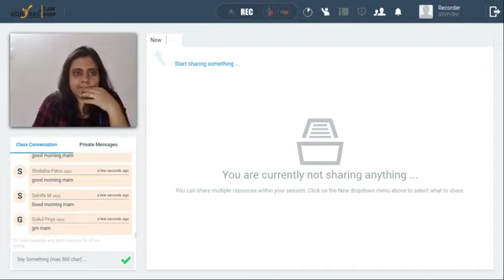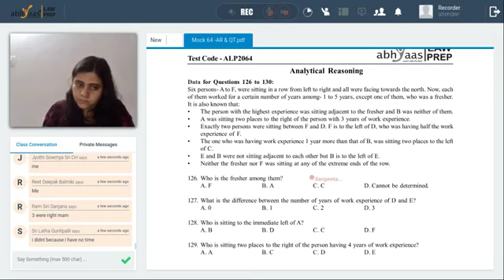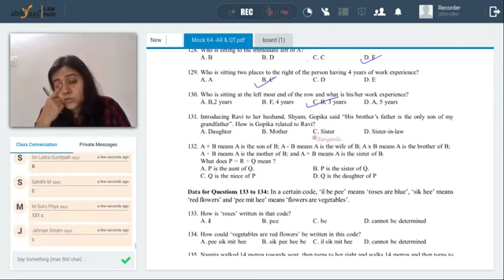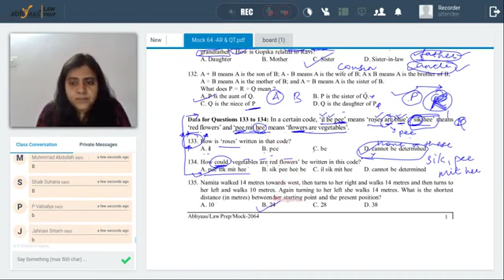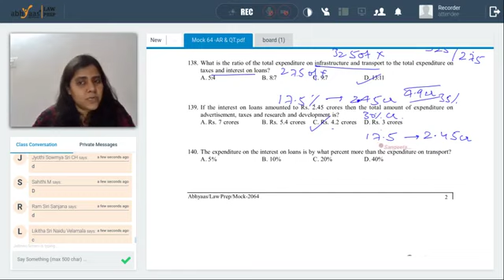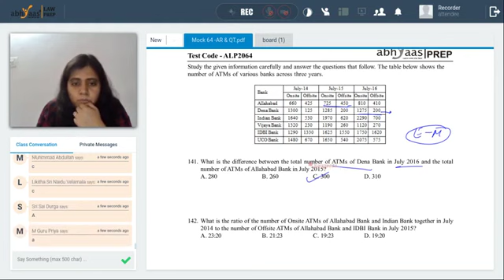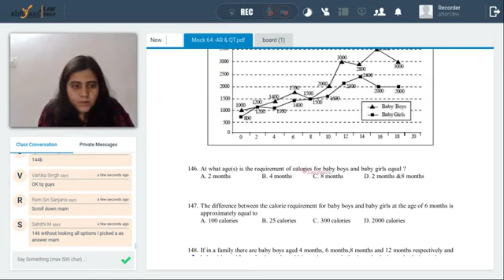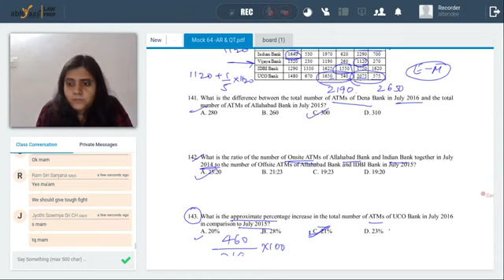Quantitative Techniques and Analytical Reasoning for CLAT | CLAT Mock Analysis | Abhyaas LawPrep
Analytical Reasoning and Quantitative Techniques by Ms Sangeeta Narayan | Abhyaas LawPrep

00:00 - Intro
0:03:43 - Video starts
0:05:35 - Discussion on Analytical reasoning questions
0:42:50 - Quantitative Techniques
1:33:47 - ends

New Year Offer Code: Use MAY5000 and Get FLAT Rs 5,000/- Discount on CLAT 2021 Crash Course Online

CLAT|ABHYAASLAWPREP|LEARNWITHTHEBEST|BESTCLATCOACHINGININDIA